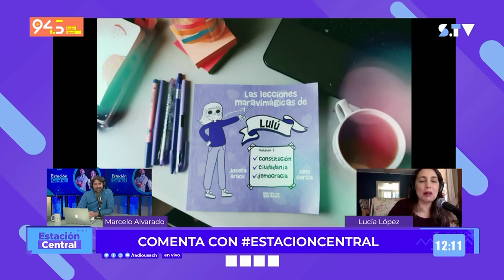Escándalo por texto infantil que afirma que Pinochet “se tomó el poder por la fuerza”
Lucía López y Marcelo Alvarado analizaron las acusaciones de adoctrinamiento en niños, por la venta del texto infantil “Las lecciones maravimágicas de Lulú” en supermercados Jumbo, que explica el origen de la Constitución y que Pinochet “se tomó el poder a la fuerza”.